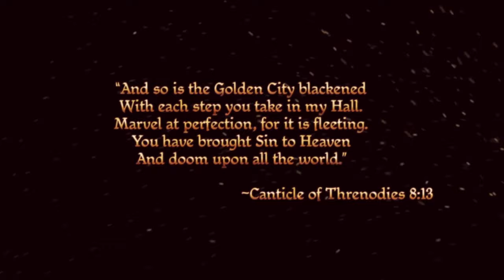Betrayal I EPISODE 01I DRAGON AGE ORIGINS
Welcome to the first of many episodes as I attempt to play through the entire Dragon Age series in preparation for dragonagedreadwolf!

We will follow the journey of Natalia Cousland, a fiery noble who has is fiercely loyal and wise beyond her young years.